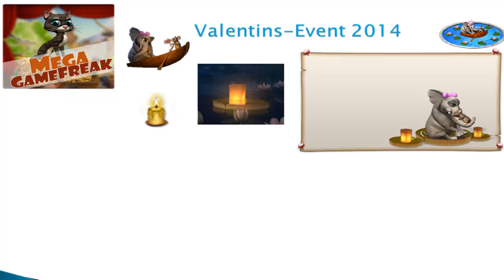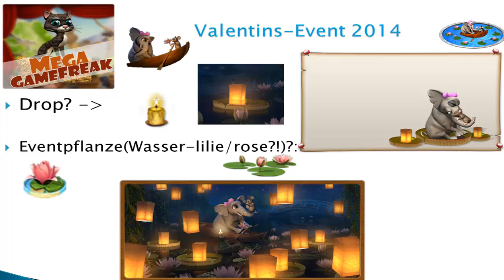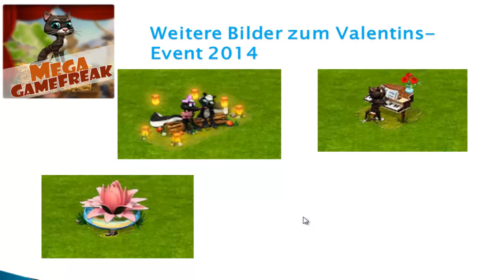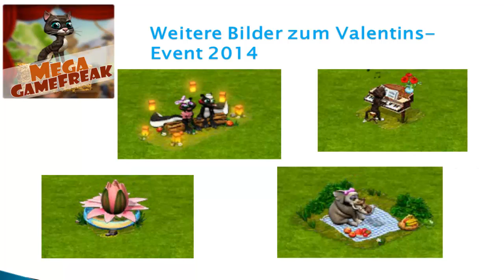Farmerama - Weitere Bilder zum Valentins-Event 2014 | GerüchteKüche #114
Lange dauert´s nicht mehr,dann ist auch schon wieder Valentinstag - Auch in Farmerama gibt es passend dazu wieder ein schickes Event,mit u.a. vielen Items,welche ich Euch heute gerne in diesen Video zeigen möchte! ;)

Wie findet Ihr die Items?